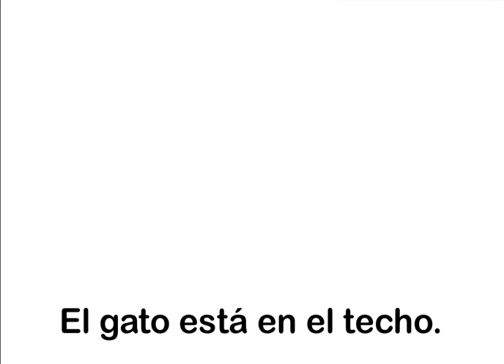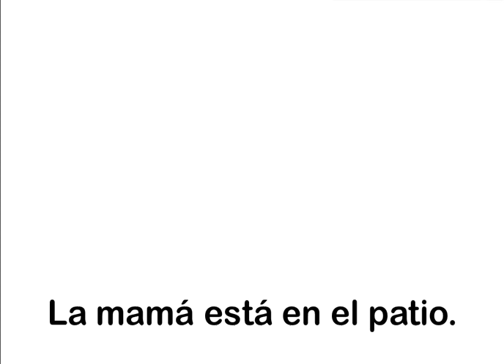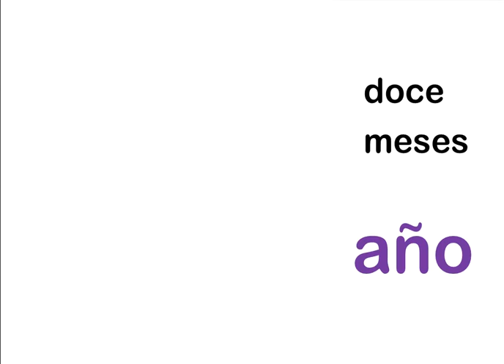LA IMPORTANCIA DE COMPRENDER LO QUE LEES Ms. Cecy